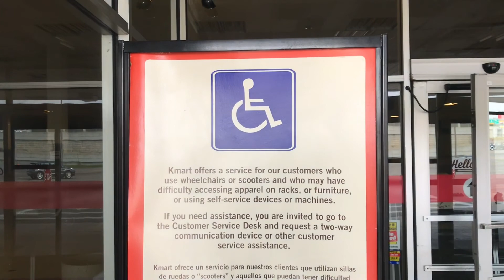Abandoned Kmart in Horseheads, New York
A look at the abandoned Big Kmart in Horseheads, New York.